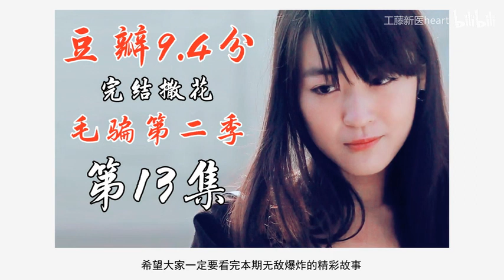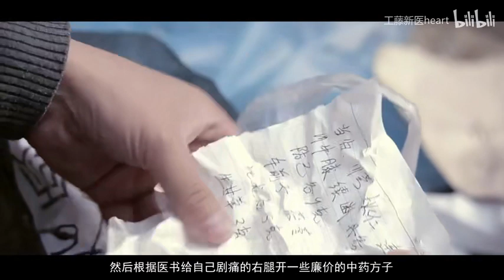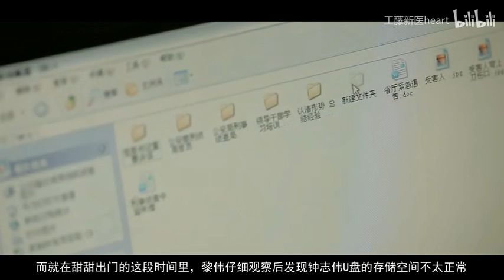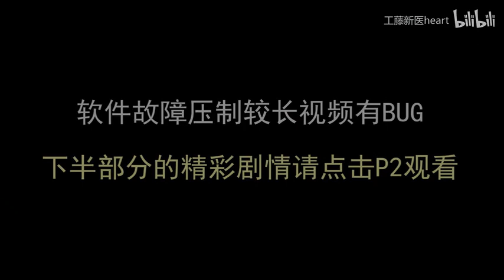【国产第一网剧】：毛骗巅峰烧脑的一集，第二季最终章 p01 P1：第二季第13集解说（上）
九月1号到10号，爆肝日更十天挑战进行中!
毛骗安利关键节目链接：
第一季全20集合集：av59805661
爆肝日更十天计划：av66106035